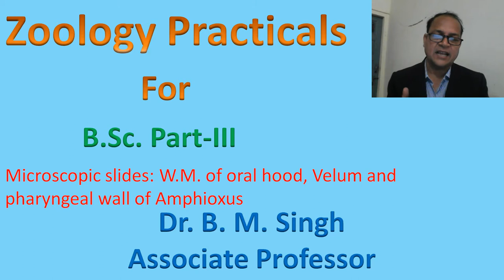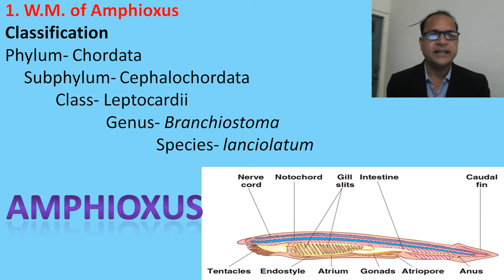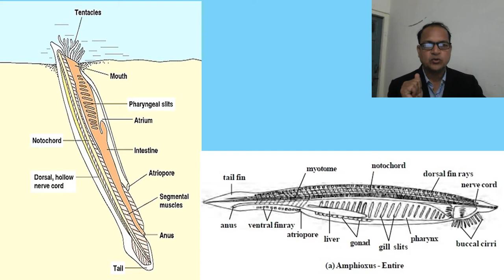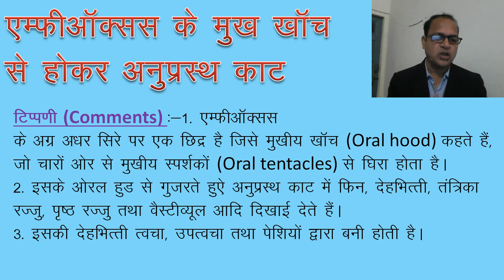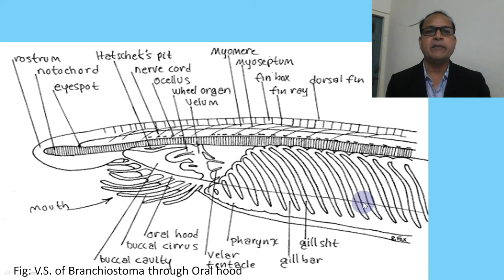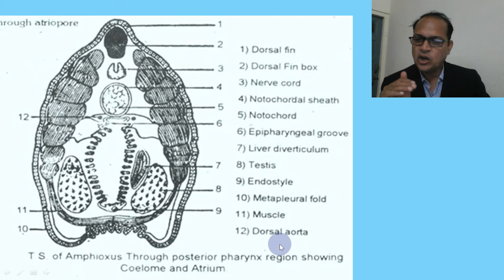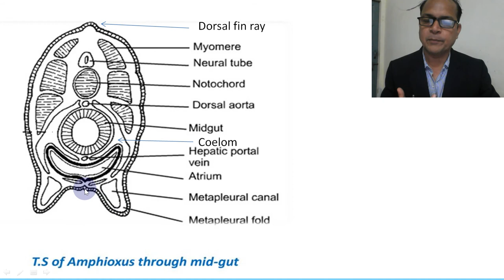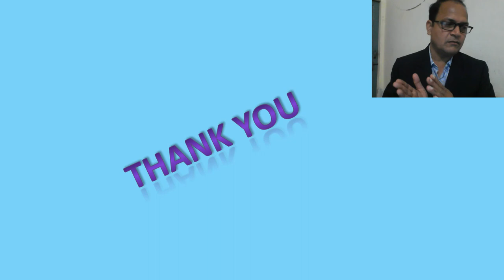Amphioxus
My mission is to provide an online platform to help students to share notes in Zoology. In this discussion of Zoology Practical for B.Sc.-III, we have touched upon the following points-
1. Introduction of microscopic slides
2. W.M. Amphioxus
3. T.S. of Amphioxus through oral hood
4. T.S. Of Amphioxus through Pharynx
5. T.S. Of Amphioxus through gut
6. T.S. Of Amphioxus through Gonads
7. Conclusion